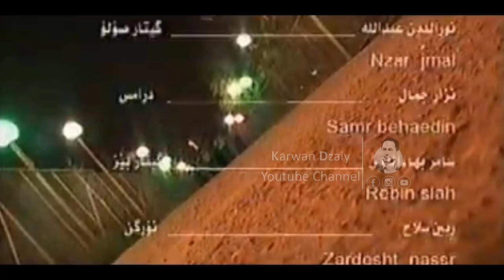Nuradin Abdullah - Soz (Tipi Mosiqai Azadi) _Clip | نورالدین عبدالله - سۆز